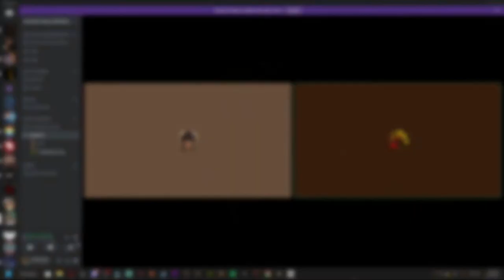Resident evil 5 CO-OP | Featuring a lab rat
Evan made me make this a series so He can prove some point, I don't know how episodes there'll be so I'll just leave it blank